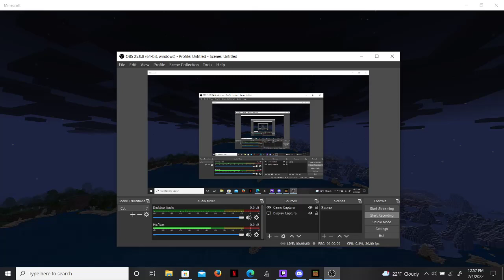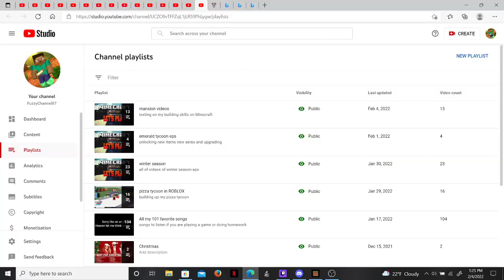my mansion house in Minecraft breaking a couple blocks to making the airport small